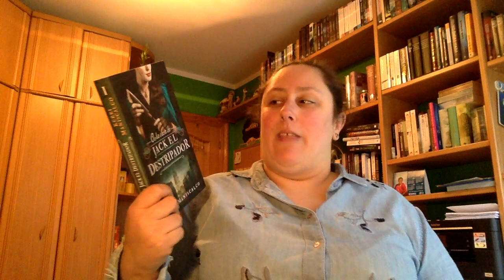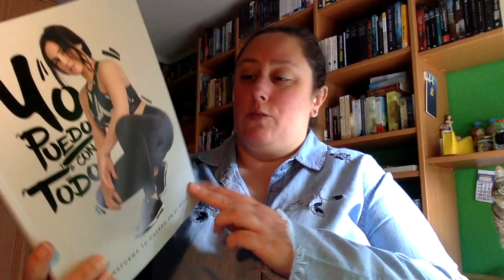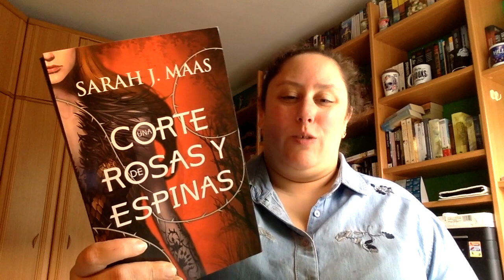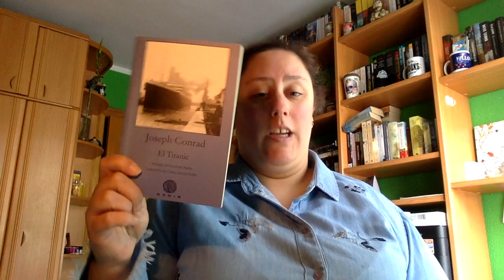Wrap Up Abril Primera Parte 2019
Siento ir con un poco de retraso con los vídeos, pero este mes espero ponerme al día ya con los vídeos de abril y mayo.

Direccion postal:

Mon Esteban
Apartado de correos 84
33600 Mieres (Asturias)
España